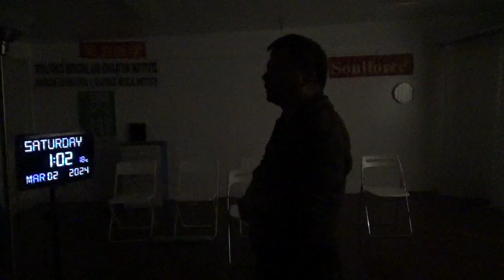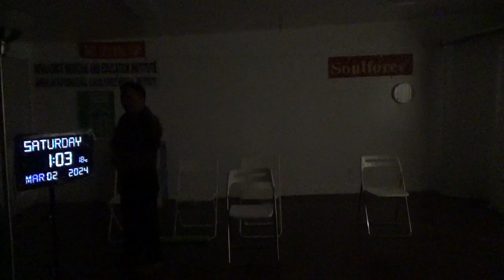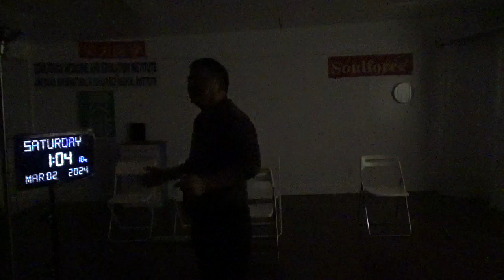16908，痔疮（地球人造的飞行器往火星方向飞行，地球与火星的距离在变化，移星工程）